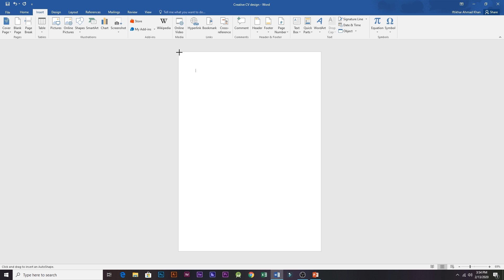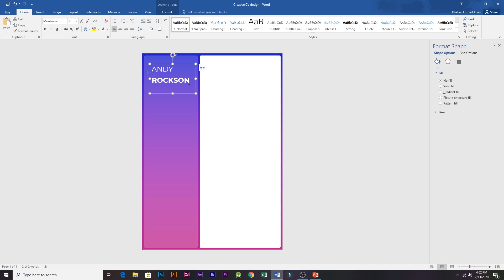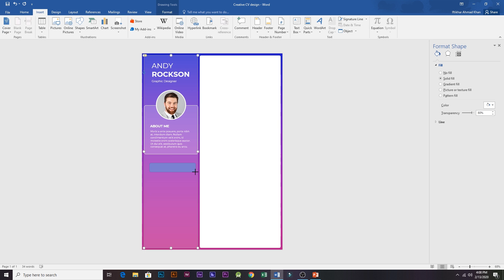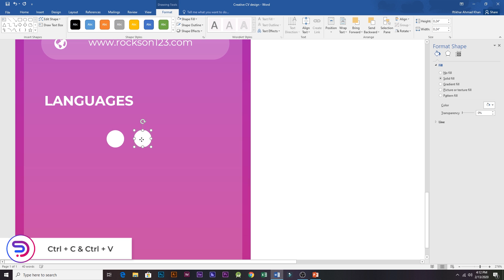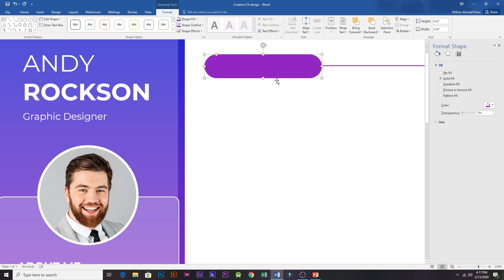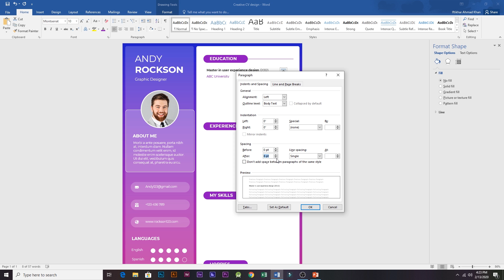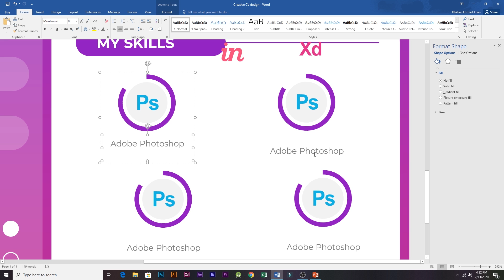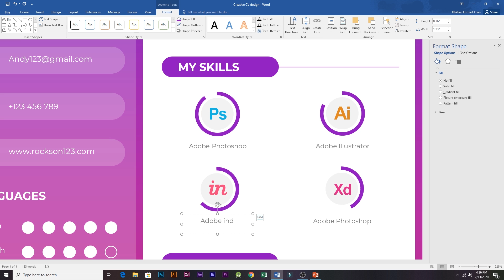Creative Resume design in Microsoft Word (2020)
Hello guys!
Today you will learn to design a creative gradient resume in MS word (Most Requested Tutorial).